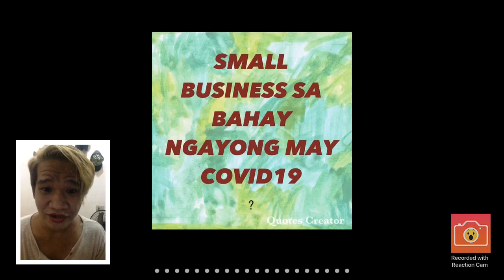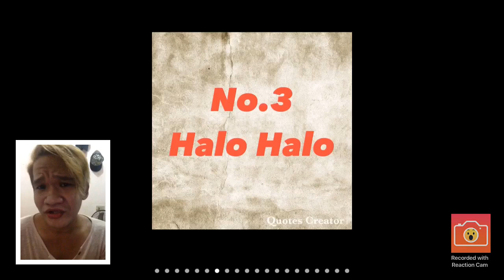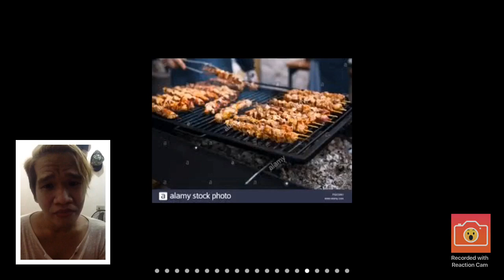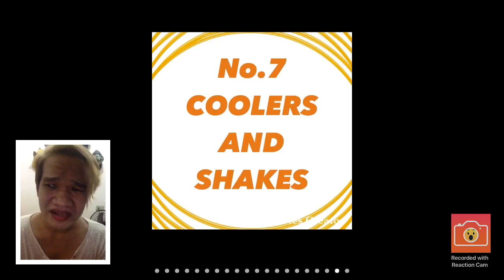PATOK NA NEGOSYO SA BAHAY ngayong may COVID19.Home business amidst covid19.